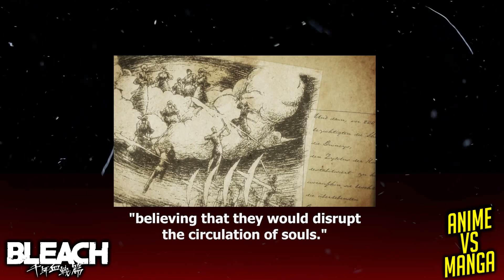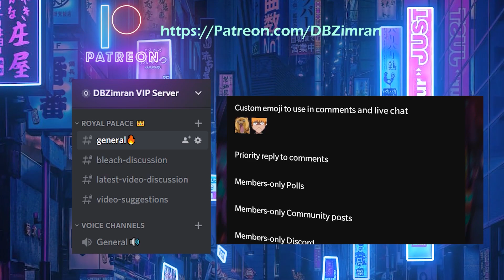BLEACH TYBW Episode 6: CUT & EXTRA CONTENT | MANGA VS ANIME COMPARISON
BLEACH Thousand Year Blood War Episode 6 is here! In this video we will compare the events of TYBW Episode 6 with how the story was told within the BLEACH manga. We will discuss any cut or added content, so you definitely don't want to miss this one!